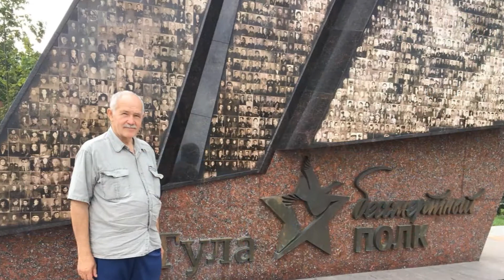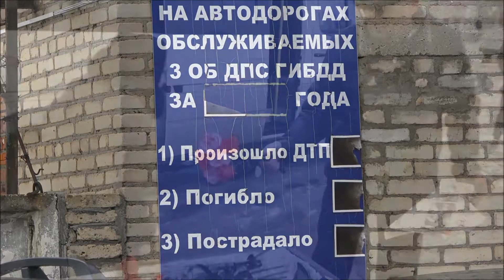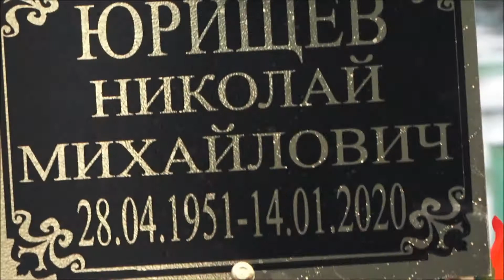Памяти казака Юрищева Н.М. Тула. 16.01.2020